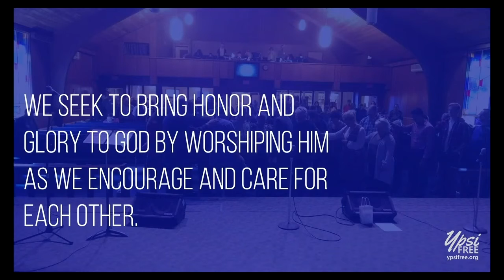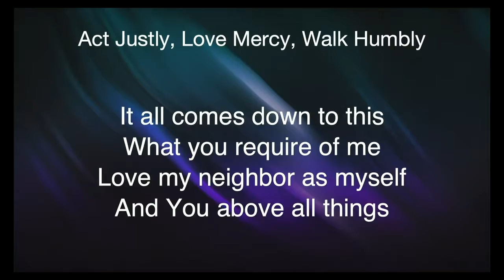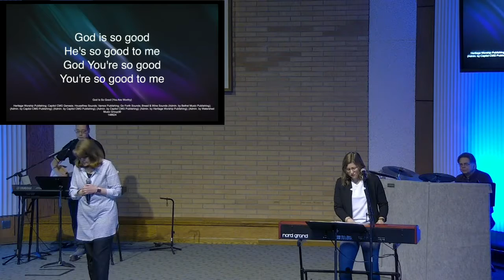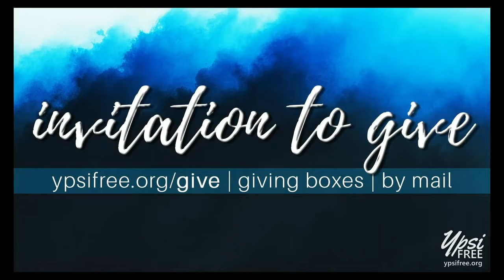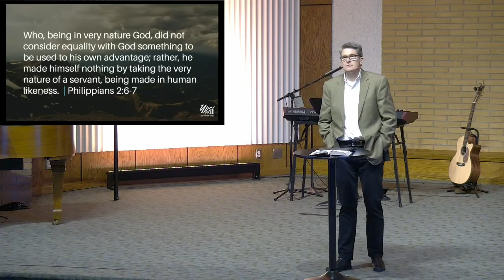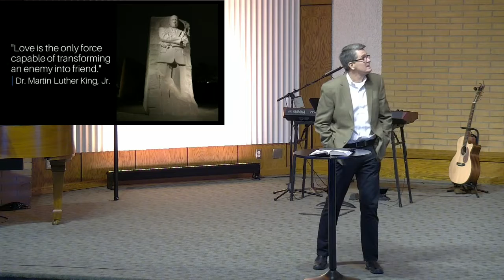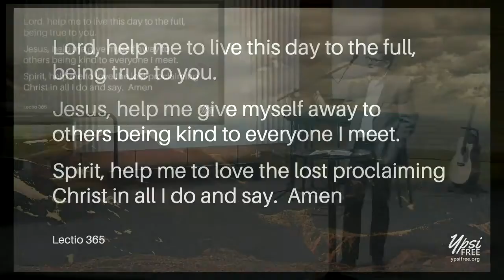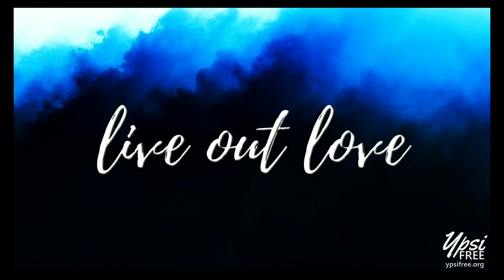YpsiFree Gathering | January 16, 2022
GATHER
How can we pray for you? What are you next steps this morning? 📝 ⤵️

GROW
Today we dive back into our series on Matthew. Pastor Steve Glei preaches from Matthew 7:7-12 "Simply Ask".

SONGS
Your Love Awakens
Act Justly, Love Mercy, Walk Humbly
God is So Good (You Are Worthy)
Behold Him